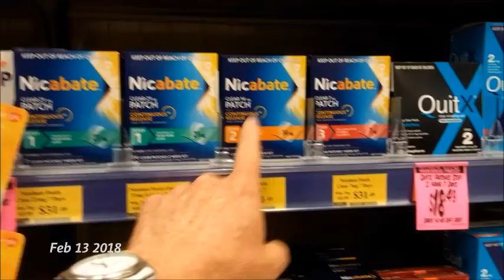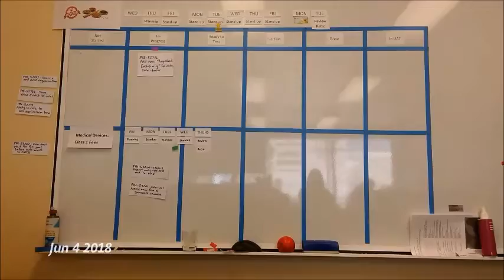1Second Everyday - Silent edition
1 second every day for 5 months January - June 2018